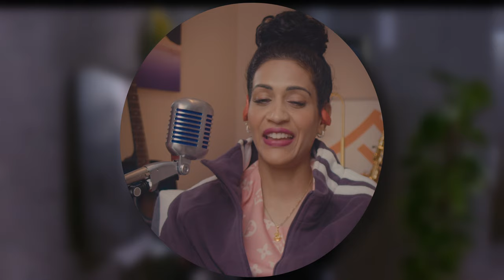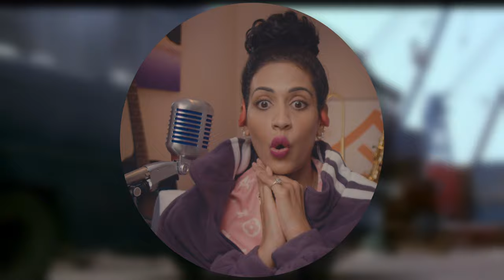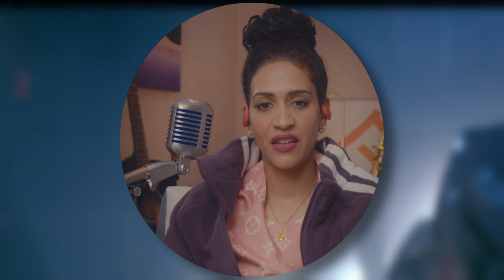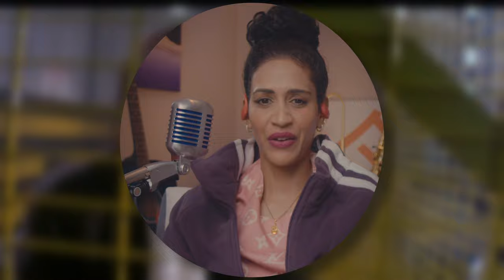Twin Dragons 1992 Jackie Chan movie First Time Watching Reaction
Twin Dragons 1992 Kickboxing Jackie Chan movie First Time Watching Reaction